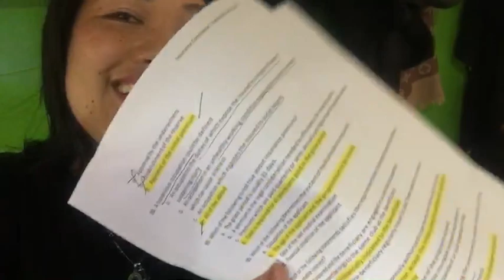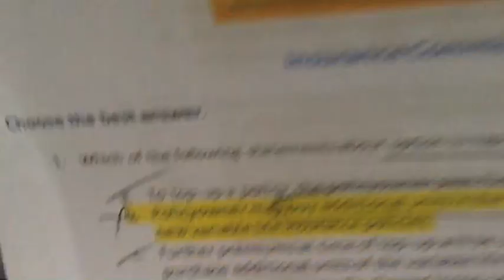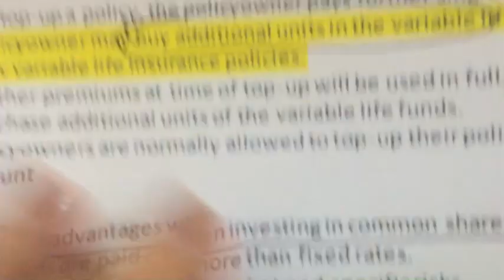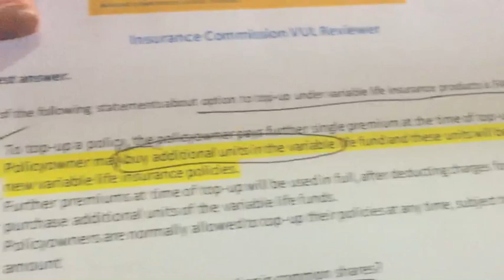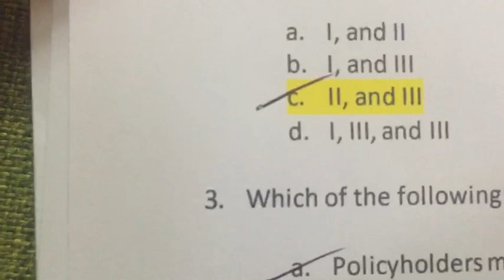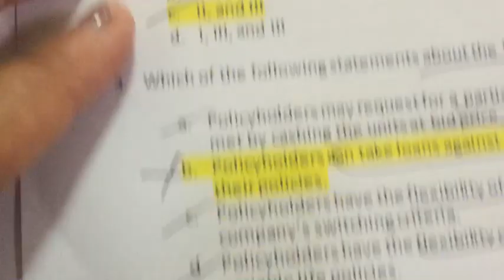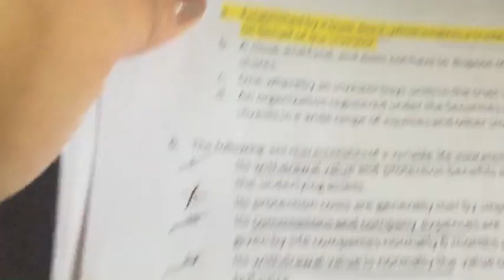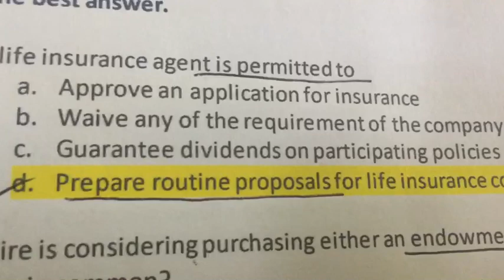Para Sa Future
Future Savings